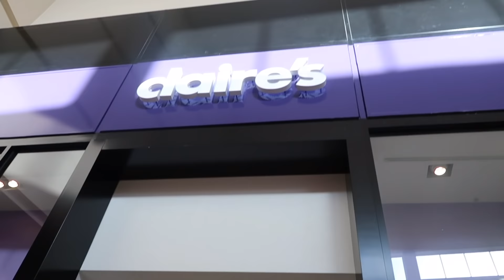VLOG | Videoshoot + Piercings + Shopping | Daily Vlog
Hi everyone! Enjoy this vlog! I love you guys!